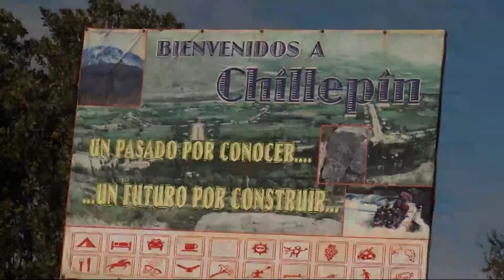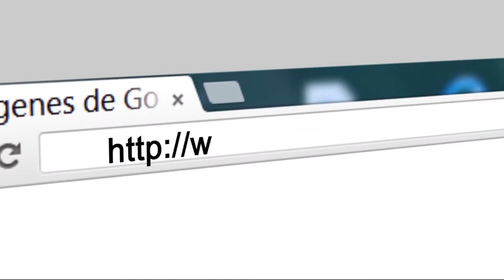Se presentaron las bases de licitación del Centro de Salud Municipal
En una ceremonia marcada por las emociones y el reconocimiento a dirigentes  y Minera Los Pelambres, se dieron a conocer las bases de esta obra que se construirá en la localidad de Chillepín.